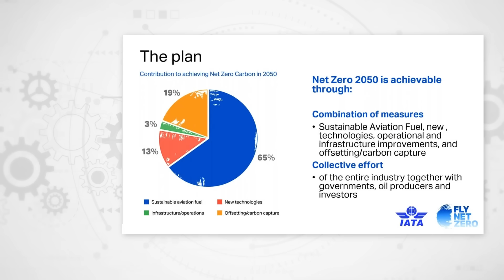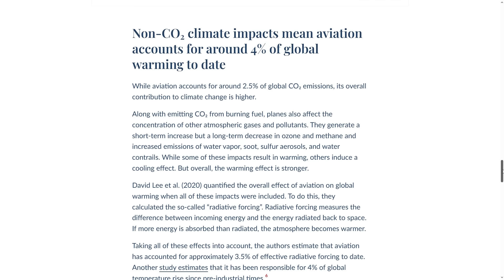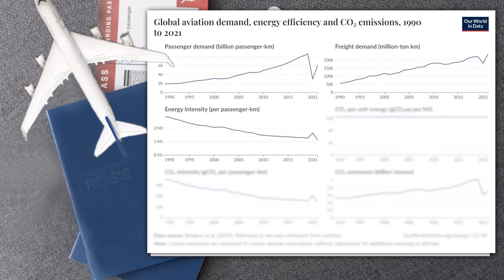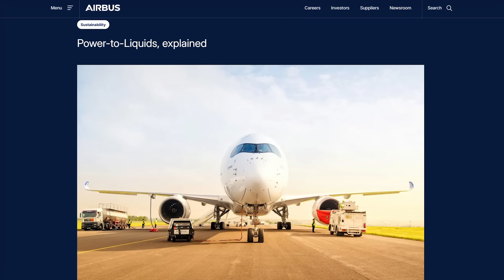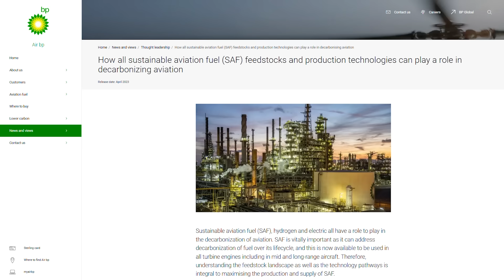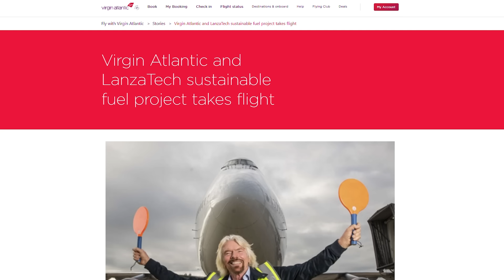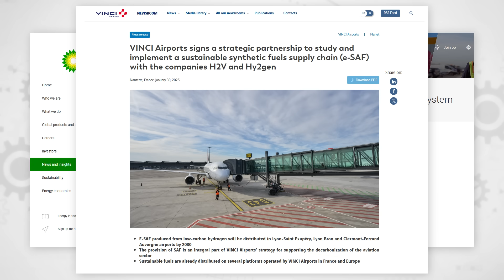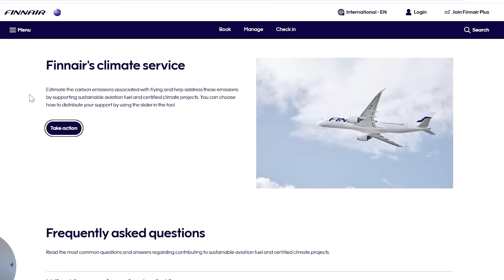Can Sustainable Aviation Fuels Enable Guilt-Free Flying?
Remember the time-traveling DeLorean from the 1985 film series Back to the Future? And how Doc, the disheveled inventor-scientist with Einsteinian hair, powered his time-traveling DeLorean with banana peels and pizza?

While time travel and flying cars remain a figment of human imagination, waste-fueled flights are on aviation’s not-too-distant horizon.

Fasten your seatbelts because in this video, we’re flying high into blue skies to see how the aviation industry is changing its energy itinerary by going green with new, waste-based fuels called Sustainable Aviation Fuels, or SAF, that can directly substitute for existing jet fuel, without the CO2 emissions.

We’ll look at the state of emissions from the aviation industry today and why it’s so challenging to eliminate its climate impacts. We’ll also learn about SAF, what it is and how it’s made. And, we’ll dig into some SAF data to unearth adoption trends and to see what it will take to scale SAF towards net zero aviation, and I will share what happened when I purchased SAF for my own upcoming flight, I got the hugest shock and I think you will too when you see what happened!

Bookmarks:
00:00 Intro
01:08 How aviation contrails harm the climate
03:23 Aviation emissions from burning jet fuel
04:04 Why is it hard to reduce emissions from aviation
05:07 What is SAF?
06:15 How are sustainable aviation fuels made?
06:57 HEFA Hydroprocessed Esters and Fatty Acids
08:16 SIPs synthesized ISO-parrafins, ethanol or alcohol to jet fuels and Fisher Tropsch SAFs
09:33 SAF Adoption and Scalability
11:54 How can individuals reduce the climate impact from flying?
13:51 Outro